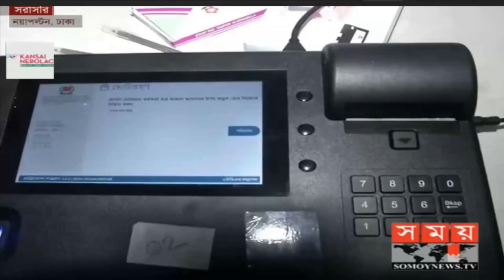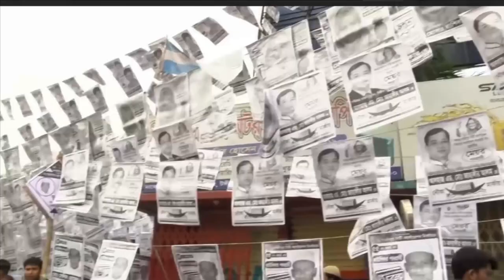Bangla News 27May 2022 Bangladesh latest news Today bd update news miror bangla